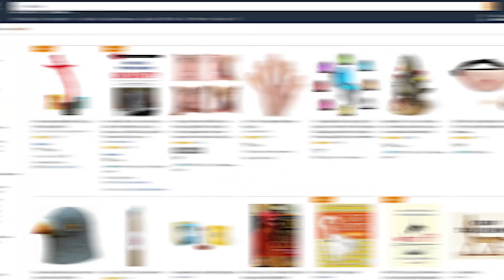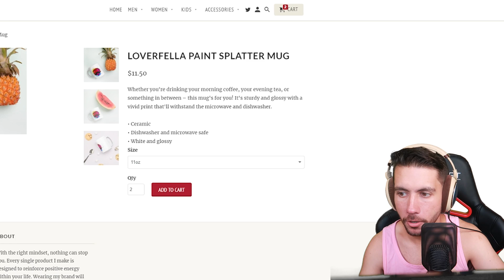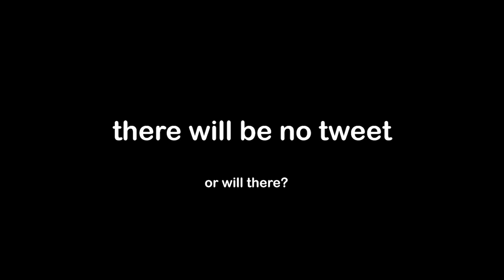Will Two Best Friends Agree To Split Prizes? | Steal or Share | Minecraft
Or on your favorite Podcasting app!